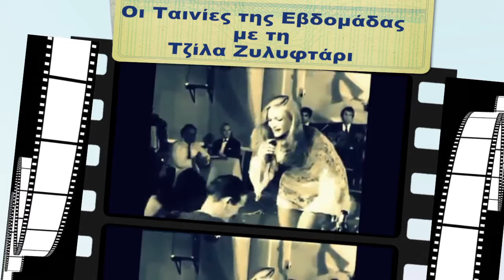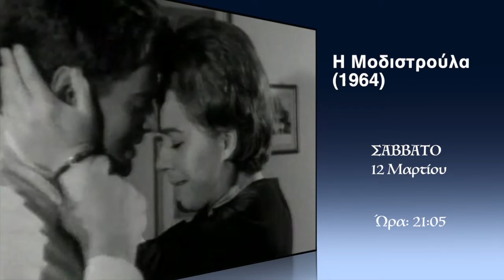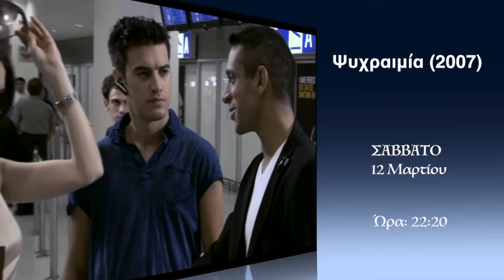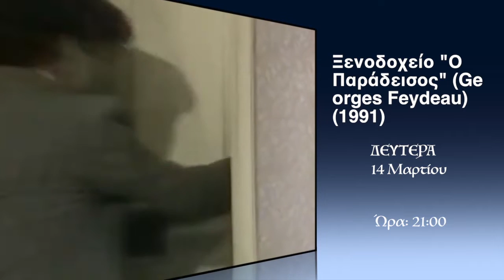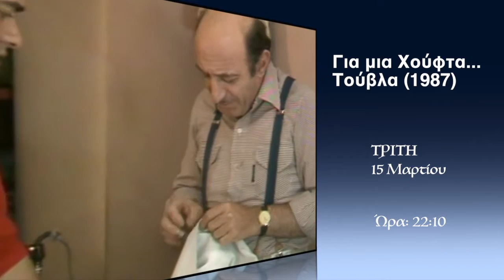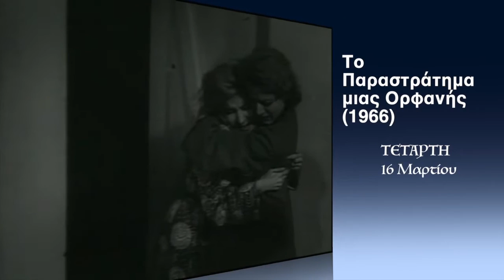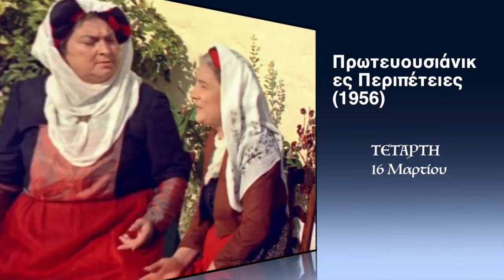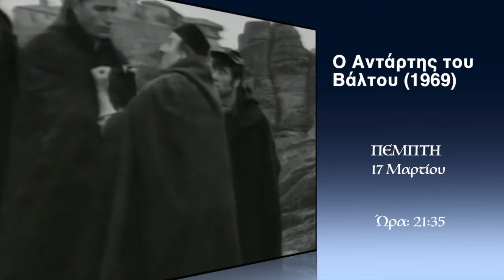Οι Ταινίες της Εβδομάδας Με την Τζίλα Ζυλυφτάρι 9.03.22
Οι Ταινίες της Εβδομάδας Με την Τζίλα Ζυλυφτάρι 09.03.22
Η εκπομπή με τις περισσότερες ελληνικές ταινίες θα σας ταξιδέψει μέσα από τις ασπρόμαυρες αλλά και γεμάτες χρώμα εικόνες, οι οποίες θα είναι διαθέσιμες στην οθόνη σας καθ’ όλη τη διάρκεια της εβδομάδας, φυσικά, μέσα από το Hellenic TV. Η Τζίλα παρουσιάζει με το δικό της, ξεχωριστό τρόπο τις υπέροχες κωμωδίες αλλά και τις κοινωνικές και δραματικές περιπέτειες για βράδια γεμάτα ταινίες, εδώ στο Hellenic TV!!